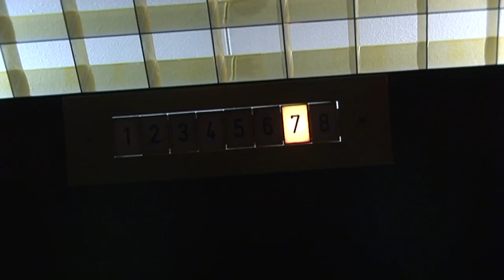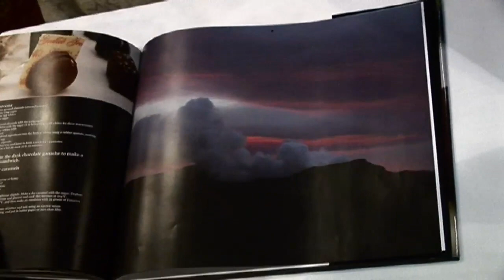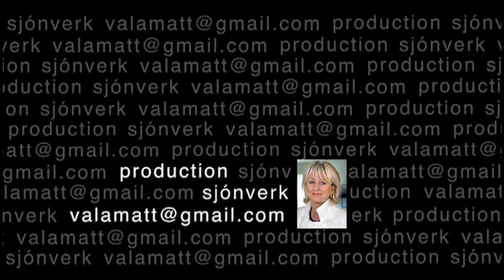Grillid Restaurant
Grillid Restaurant is located on the top floor of Radisson BLU Hotel in Reykjavík Iceland.